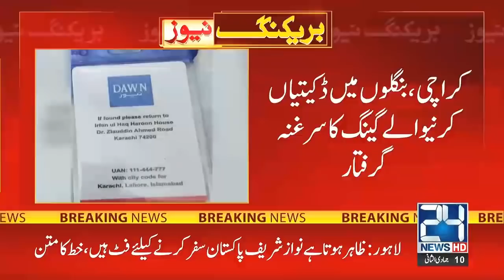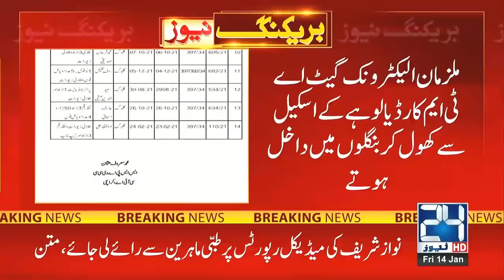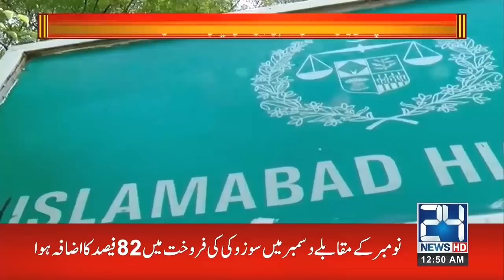12am News Bulletin | 14 Jan 2022 | 24 News HD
12am News Bulletin | 14 Jan 2022 | 24 News HD

24 News HD is one of the leading news channels of Pakistan bringing you the latest current affairs from Pakistan and around the world.  Live National Assembly and Senate Session.